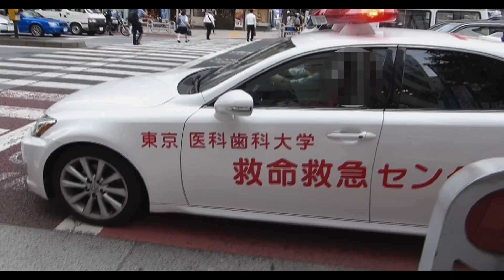レクサスドクターカーとPA連携隊。Lexus IS250 DMAT doctor's car.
駿河台1と丸の内救急のPA連携の救助活動現場へ出場し、活動終了後、傷病者を搬送する救急車に随行する、東京DMATの東京医科歯科大学救急救命センタードクターカー。